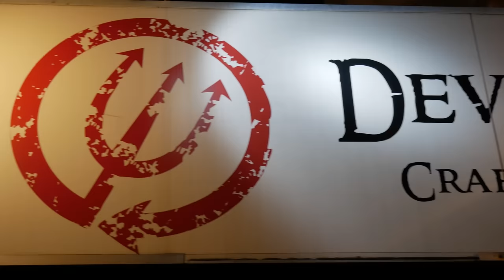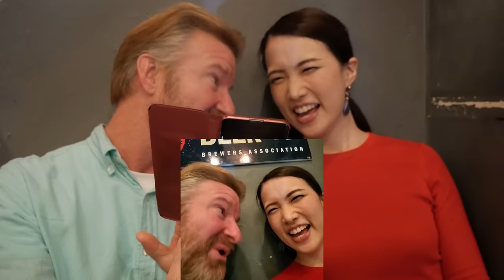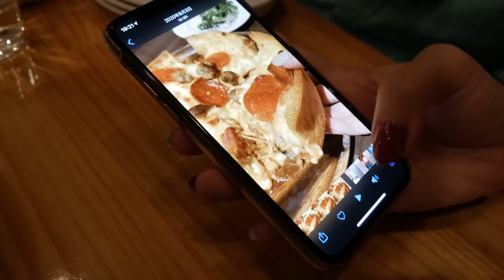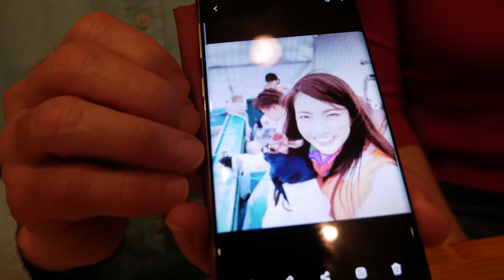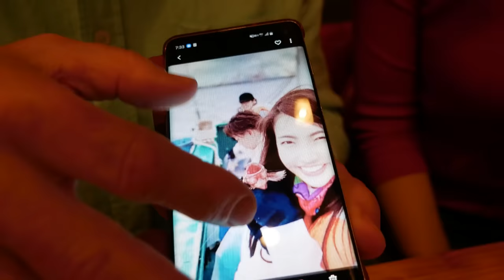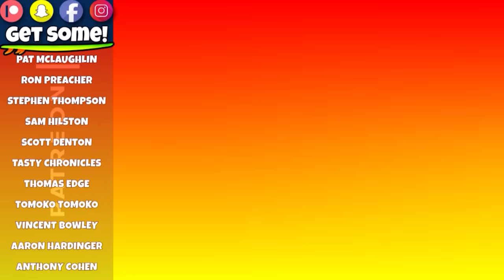Chicago Style Deep Dish Pizza - Eric Meal Time #534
What is Chicago-style deep dish pizza?
It was pioneered in Chicago in 1943, then spread out gradually throughout the United States and eventually became an original American pizza.  Chicago-style pizza is clearly different from typical pizza by its thickness & appearance. It's baked in a special pan and resembles a pie or quiche. DevilCraft Pizza in Tokyo has 4 locations and is committed to introducing their original take on authentic Chicago-style pizza to diners in Japan.  Info on DevilCraft Pizza
Get Some~!
Today's Menu:
0:00 Introducing Saori
0:44 DevilCraft Happy Hour Pints  $8 ea.
2:46 Garden Salad w/Blue cheese dressing  $7
4:35 Buffalo Wings 6pc  $11
6:21 Onion Rings $5.50
13:07 Spinach & Artichoke Dip w/Tortilla Chips $6
15:08 Deep Dish Pizza (Devil Works) $30
17:16 Eric Magic Time
19:30 DevilCraft Chicago Style Pizza $30
26:55 Chocolate Brownie w/Ice Cream & Cherry Sauce $5
Winners of Snack Packs from the last video:
1. Sara Alb
2. Jon Lenvik
3. Allie Sakakibara
►Join Team Get Some:
- See the reward levels for your Support, including your name in the end credits of every video.
Thanks to Lindsay Frederick 2/5, Paul Devaleria 1/20, & Bob Schneider 1/19.
Ericsurf6 Channel:  Check Playlists of WHAT YOU MAY LIKE:
Editing by TheAndySan
English lesson video by Truczynski